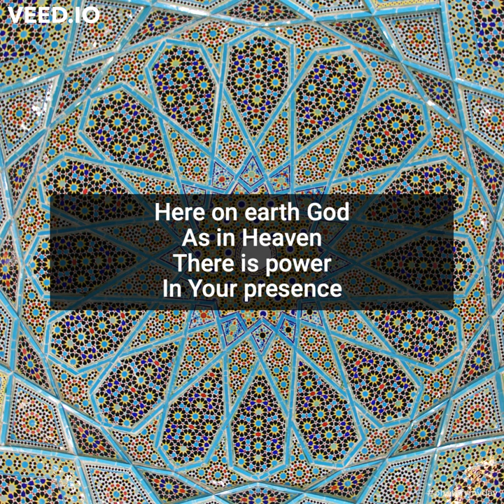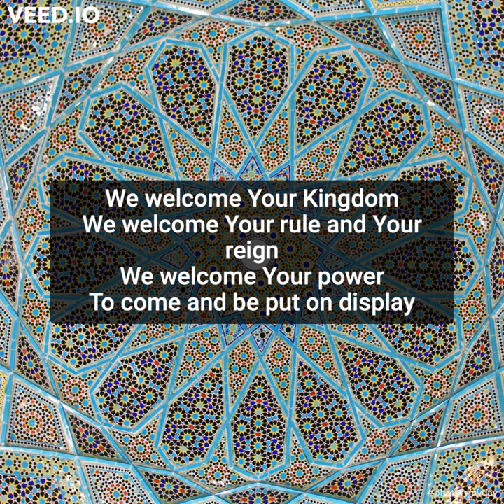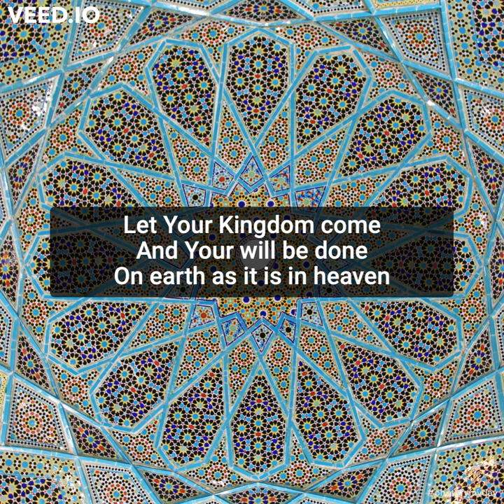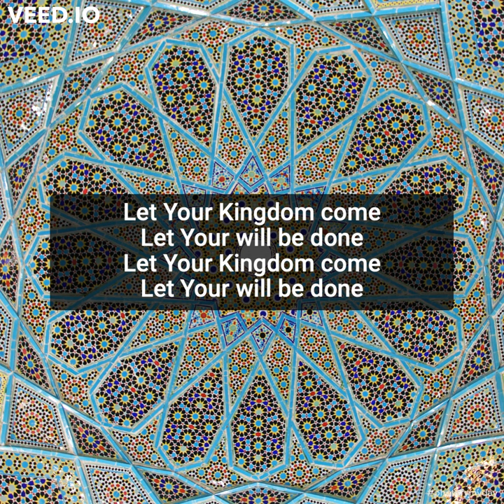Let Your Kingdom Come by Adam Russell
Recorded by Lura Javorek